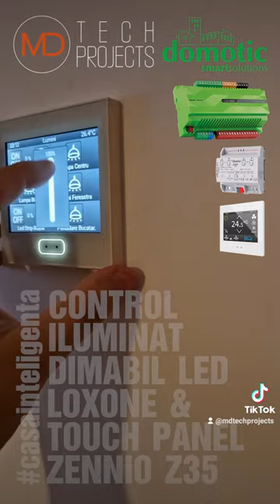casainteligenta | Control iluminat dimabil LED Loxone & touch panel Zennio Z35